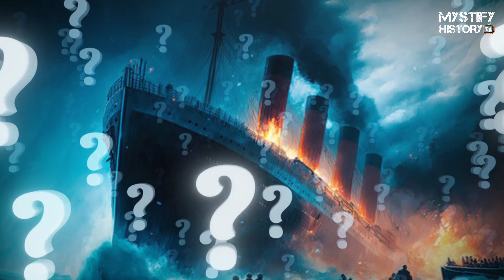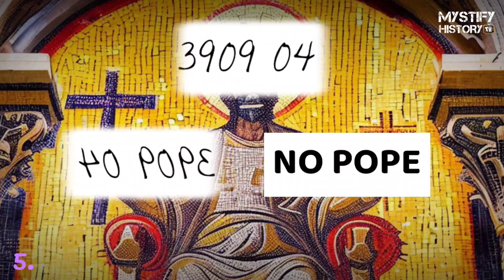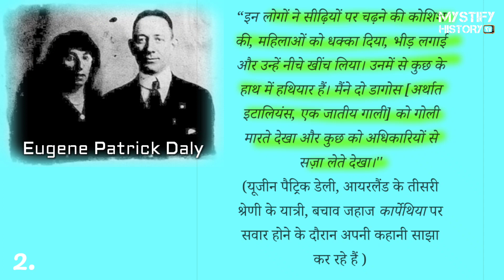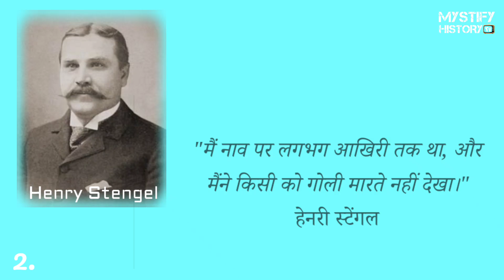आख़िर उस रात क्या हुआ था? | Unsolved Mysteries of Titanic | Mystify History TV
Title: आख़िर उस रात क्या हुआ था? | Unsolved Mysteries of Titanic | Mystify History TV

On April 15, 1912, the world's largest liner, the RMS Titanic, which was believed to be unsinkable, collides with a large iceberg on just the fifth day of its voyage and sinks to the bottom of the Atlantic Ocean, carrying 1500+ people on board.
The Titanic is probably one of the most popular ship in the world due to the tragic incident associated with it.
The sinking Titanic also left behind many questions, Like, Was the White Star Line ship that sank really the Titanic? Was Titanic sunk intentionally? What were the reasons that the ship broke into two pieces?
Today, more than 100 years have passed since the sinking of the Titanic, but people are still thrilled about this story because there have been many legend, myths and conspiracy theories surrounding Titanic for century.
But what exactly happened? What is the real story behind the fall of the Titanic? Watch this video till end to find out some amazing facts and secret related to Titanic.

In this video I have covered the following topics:
Titanic
titanic wreck
titanic sinking
titanic survivors
Rms titanic
why is rms titanic disappearing
the titanic
Titanic movie
History of titanic
Titanic iceberg
Titanic history
Was it even the Titanic?
What caused the ship to break into two pieces?
Did J.P. Morgan plan the whole thing?
Was it a murder plot?
Did a fire actually seal the ship’s fate?
Why was the captain speeding?
Did a torpedo sink the Titanic?
THE CURSED MUMMY THEORY
Did the Californian have something to do with it?
The “third” ship
THE SINKING WAS THE RESULT OF SABOTAGE
Why didn’t the crew have binoculars?
DID A 'SUPERMOON' HELP SINK THE TITANIC?
Did the officers actually shoot people while Titanic was sinking?
Why weren’t there enough lifeboats?
THE STRANGE CASE OF THE NORWEGIAN SEALING SHIP
DID THE CALIFORNIAN LET THE TITANIC SINK?
WHY DIDN’T ANYONE DISTRIBUTE BINOCULARS TO THE CREW?
WHY DID THE TITANIC SPLIT IN TWO?
IT WAS AN INSIDE JOB TO COLLECT THE INSURANCE MONEY
A GERMAN U-BOAT TORPEDOED THE TITANIC

mystery of titanic
mystery of titanic hindi
titanic mystery in hindi
titanic ship mystery in hindi
titanic mystery
titanic mystery solved
titanic mystery solved documentary
titanic kaise duba
titanic kaha duba tha
टाइटैनिक कहा डूबा था
titanic ka raj batao
titanic ka raj
titanic ka rahasya
titanic ka rahasya in hindi
titanic ki kahani
titanic ki kahani hindi mai
amazing facts about titanic
interesting facts about titanic
facts about titanic
facts about titanic movie in hindi
unsolved mystery of titanic
unsolved mystery of titanic shipwreck
unsolved mysteries of titanic wreck
last mysteries of titanic
last mysteries of the titanic part 2
secrets of the titanic part 2
the story of the titanic
mystery of the titanic ship
mystery behind titanic ship
mystery of titanic ship in hindi
untold story of titanic
titanic unsolved mystery

Note:
★ The purpose of this video is only to educate you and my purpose is not to hurt anyone's feelings or sentiments.
★ All the videos and images shown in this video are for visual effect only, they have nothing to do with reality.